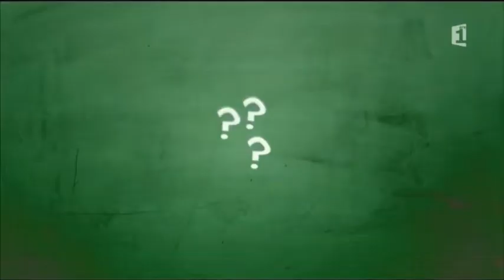Animoos Perruche de la chaine Outre Mer 1ère 2017 04 22 19 27